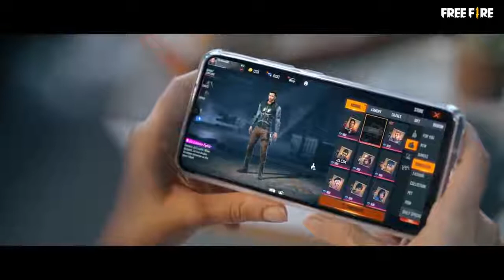free fire Holi music video ft ❤️ Hrithik Roshan song DNA mein dance by Vishal & Shekhar